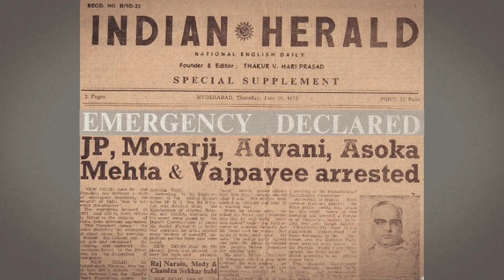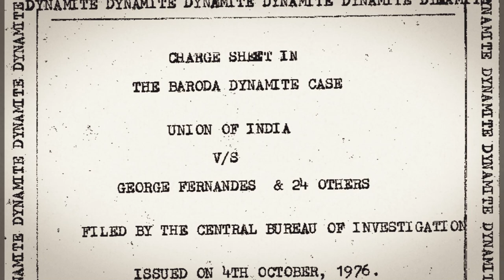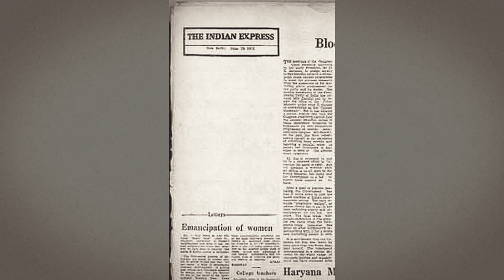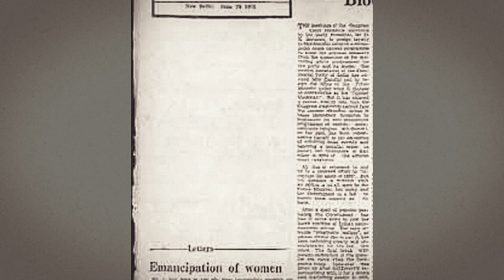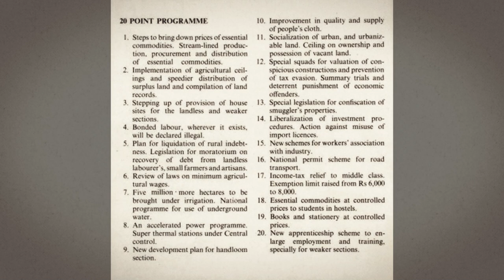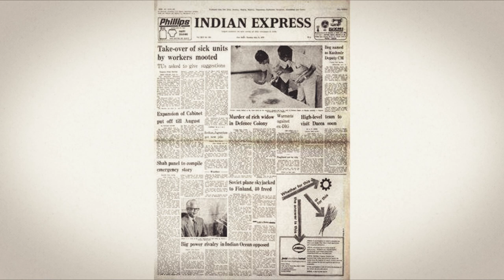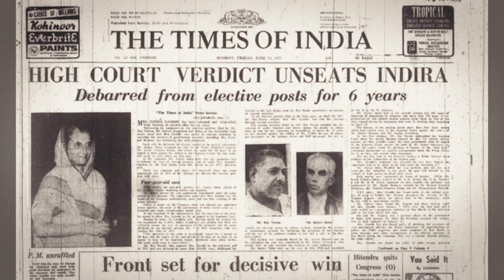The Emergency (1975-77): Modern India’s Darkest Hour | Milestone | Making of Modern India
On the morning of 26th June 1975, the people of India woke up to find they had been stripped of their rights and liberties. We return to the Emergency of 1975, a desperate move by Indira Gandhi to hold on to power and silence her political rivals. Take a look.